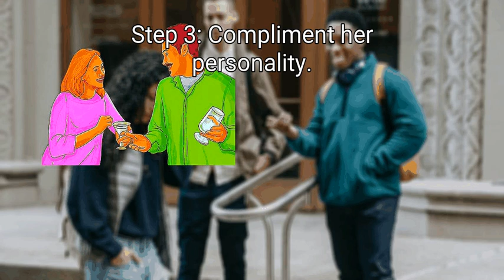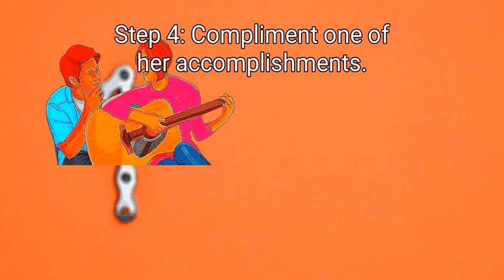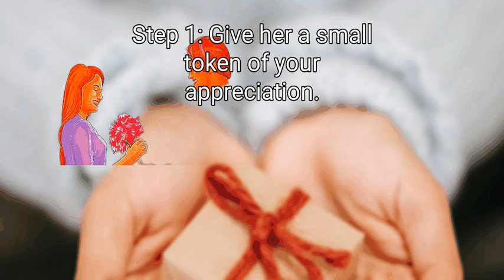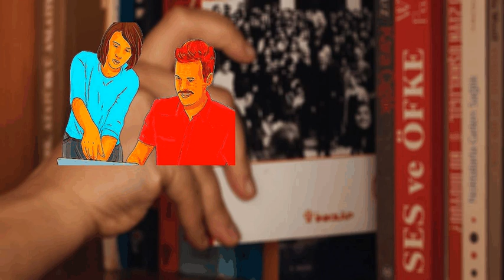2 Ways To Flatter Girls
2 Ways To Flatter Girls

It is possible to make a girl feel good about herself by flattery..It's easy to fall into the category of flattery..You will be sure to make some girl's day better by following these steps.

Chapters:
00:00 Introduction
00:22 Method 1: Girls with words.
06:24 Method 2: Girls with their hands in the air.

Key items in the Video:
 Method 1: Girls with words.
  - 1. Mention something specific about her appearance.
  - 2. There are alternatives to "hot" and "sexy".."
  - 3. Her personality should be praised.
  - 4. Mention one of her accomplishments.
  - 5. Let her know what she means.
  - 6. Contribute to her ideas.
  - 7. Ask her a question.
 Method 2: Girls with their hands in the air.
  - 1. She will appreciate a small token of your appreciation.
  - 2. Show that you've been listening to her.
  - 3. Take notice of her accomplishments.
  - 4. Let her make her own choices.
  - 5. Give a helping hand.
  - 6. Show her you care about her.